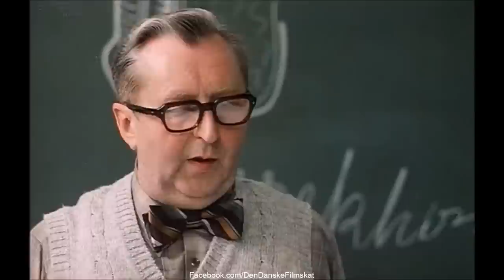Zappa (1983) - Sexualundervisning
Scene fra Zappa (1983).